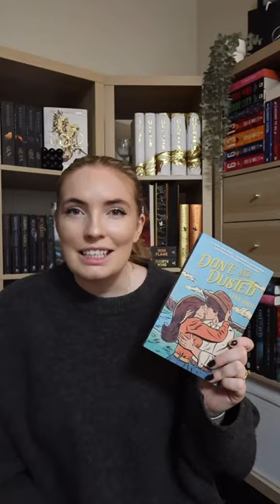My review of Done & Dusted by Lyla Sage 🤠